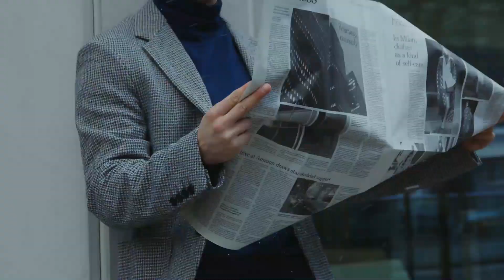The Ownership of Stan Kroenke (Arsenal Owner)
The Ownership of Stan Kroenke

Latest Football News 2022 Arsenal FC  Premier League Champions League Europa League Hale End Nike Adidas Puma Discuss highlights & goals.
Aaron Ramsdale, Edu Gaspar, Gabriel Jesus, Bukayo Saka, Gabriel Martinelli, Alexis Sanchez, Unai Emery, Mikel Arteta, Pep Guardiola, Arsene Wenger, Jose Mourinho, Stan Kroenke.